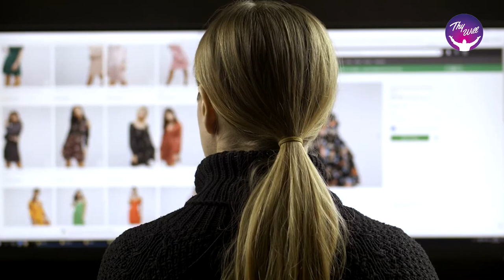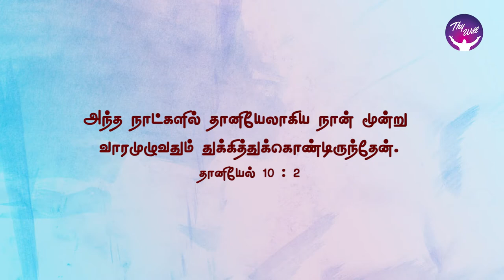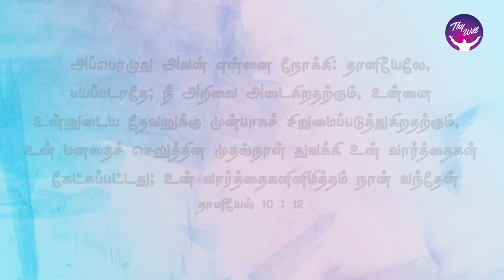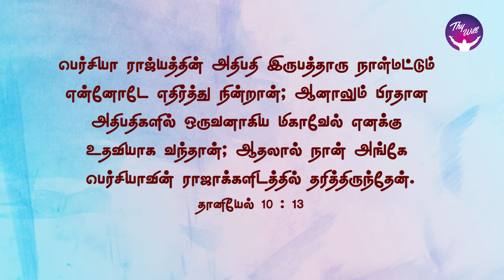God Morning Season 2 | 21 days | RBU Shyam Kumar | Thywill TV